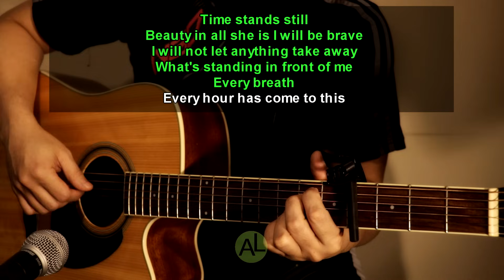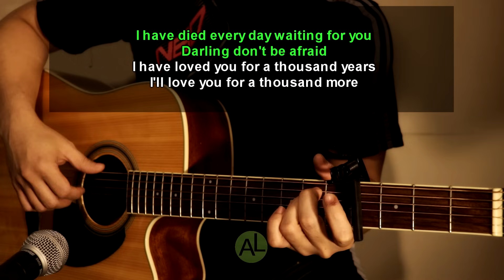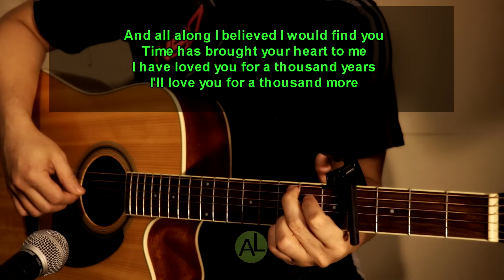A thousand years - Acoustic karaoke (Christina Perri)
Tuned half step lower. Capo 4th fret.